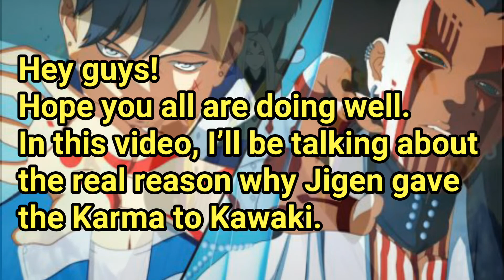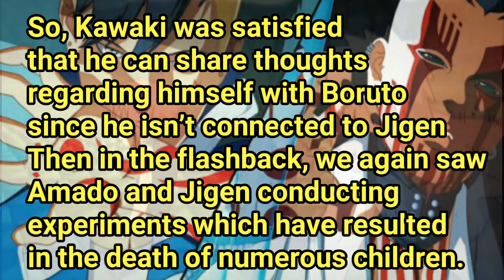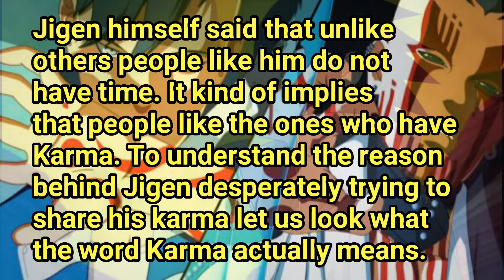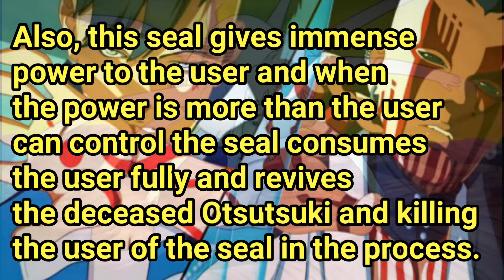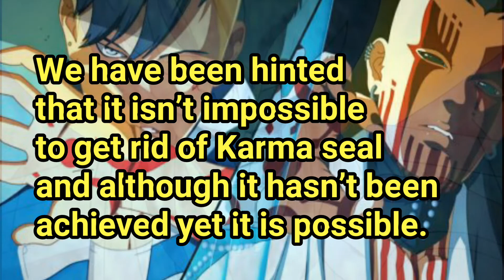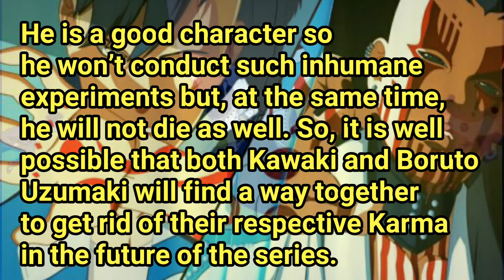The Real Reason Why Jigen Gave The Karma To Kawaki — Explained